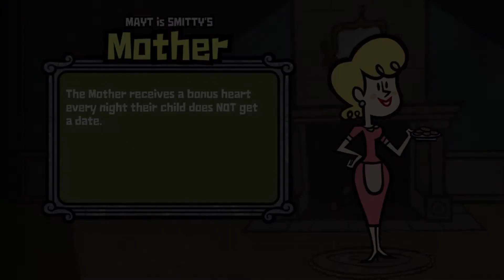Toe Mania - Monster Seeking Monster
Thank you to everyone who supports our videos! We love making content for you all. Also most of the things we say we don't mean so don't take us too serious.